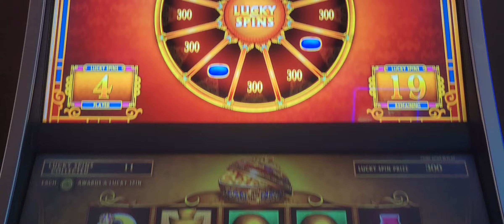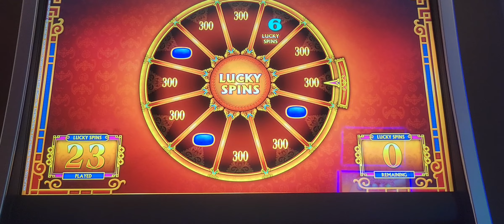88 FORTUNES SPIN WHEEL FEATURE